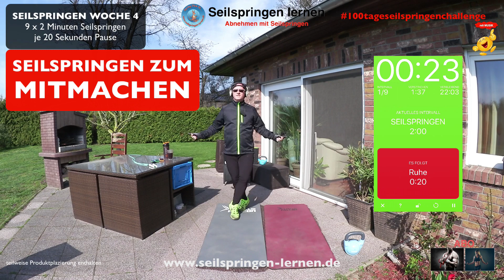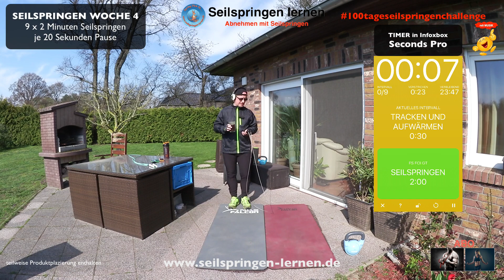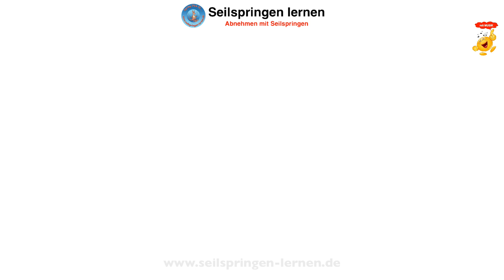🔥 SEILSPRINGEN WORKOUT zum Mitmachen | 9X2 MINUTEN 👍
💦 TRINKFLASCHE: 720°DGREE